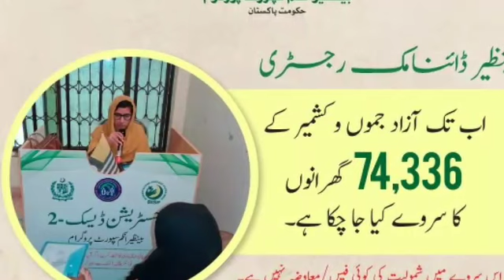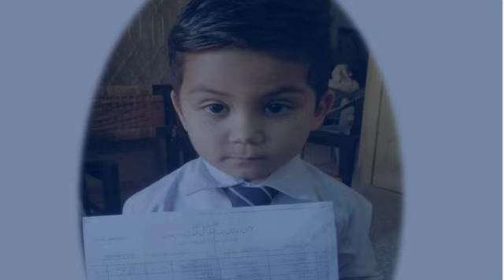Bisp 22 September 9000 New Payment update | 9000 Ehsas Program Update | bisp 9000 8171 banzer Sep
ہماری ویڈیو تمام تمام غریب افراد کو معلومات فراہم کرتے ہیں احساس کفالت پروگرام بے نظیر کفالت پروگرام امرجنسی کیش راشن پروگرام اور تمام سبسڈی پروگرام ہمارے یوٹیوب چینل پر نشر کیے جاتے ہیں اپ لوگوں سے گزارش ہے چینل سبسکرائب کریں اور ویڈیو مکمل دیکھیں

banzer incom
benazir income support 2023
ehsas program
ehsaas online apply karne ka tarika
bisp
bisp neW update
ehsaas program
8171
8171 portal
banzer incom